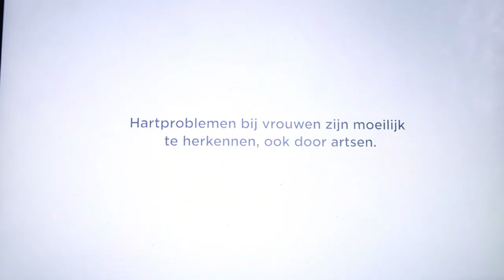HOE KOM IK AAN DEZE WALLEN 😱🎉🇺🇸 VLOG 174 ✨ QUEEN OF JETLAGS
Hi guys! In deze vlog werk ik heel veel op kantoor, eet ik sushi met Sander en Monica en gaan we met z’n drieën naar Valtifest waar Sander draait. Op zondag fietsen Sander, Baby Olivia en ik naar de geitenboerderij waar Olivia kennis maakt met geitjes, kuikentjes en biggetjes! Op maandag unbox ik een hoop pakketen en vertel ik over een super leuke give away!

Linkjes naar items (of lookalikes daarvan) in deze video:
Gouden choker ketting met ronde hangertjes: Bestel deze in het goud of zilver voor €25 door een mailtje te sturen naar